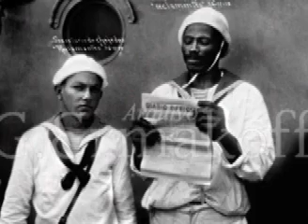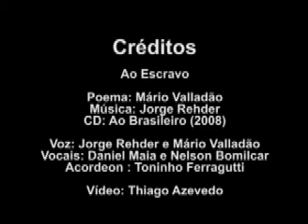Ao Escravo (Mário Valladão e Jorge Rehder)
Ao Escravo

Poema: Mário Valladão
CD: Ao Brasileiro (2008)

Voz: Jorge Rehder e Mário Valladão
Vocais: Daniel Maia e Nelson Bomilcar
Acordeon : Toninho Ferragutti
Clipe: Thiago Azevedo

* Esse poema inspirado em Gonçalves Dias, foi escrito quando cursava a faculdade em 1992. Ele traz características do final do Romantismo, onde a luta abolicionista, o ideal de República faz surgir o "poema social", no fundo uma transição para o Realismo. Quanto ao seu aspecto formal , ele se apresenta da seguinte forma: 1ª e 2ª estrofes (A BB A), e 3ª e 4ª estrofes (ABB). Outras características do Romantismo era o "Sentimentalismo" e a "Subjetividade", muito presentes nesse poema, que apesar de toda essa carga "Romântica" infelizmente ainda é muito atual.

Vive a angústia de viver sem vida
Anda pela sombra de uma alma triste
(mas) não acostuma-te à chaga e a dor que insiste
Em aprisionar-te sem deixar saída

Forte ou fraco não há quem resista
A desilusão de um coração doente
Que anda cansado e só traz à mente
Lembranças de um passado sujo e pessimista

NÃO à essa vida que desde cedo ensina:
Ordem e progresso à essa humilde gente
Ouro, prata, verde, sol fulgente

Te darei ó filho que a terra cria
Espaço, liberdade, casa, comida quente
Eu só te peço isso: Vive, luta, Vence!